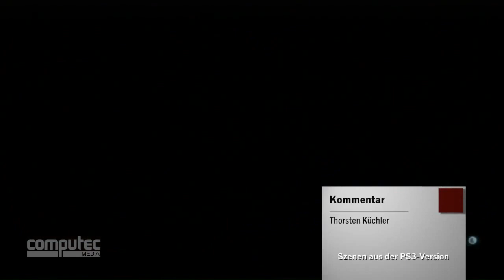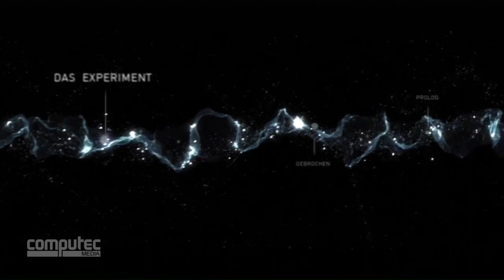Beyond - Two Souls: Die ersten 15 Minuten des PS3-Hits im Mini-Let's-Play-Video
ACHTUNG: Wir geben es vorweg zu, die Sprachqualität in diesem Video ist nicht ideal - wir entschuldigen das Problem, das unser Funk-Mikrofon (dummes Ding!) verursacht hat. Zurück zum Thema: Geniales Spiel oder doch nur interaktiver Film? Beyond spaltet die Geschmäcker - wir präsentieren euch deshalb die ersten 15 Minuten des Abenteuers, ungeschnitten und kommentiert von Lästermaul Thorsten Küchler. Das komplette, einstündige Let's-Play-Video wird in Kürze in unserem Youtube-Kanal veröffentlicht, der genaue Link folgt!